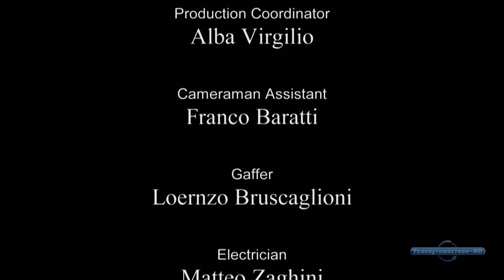Апулия - от Мольфетты до Бари / Puglia. From Molfetta To Bari.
Просмотрев цикл "Прекрасная Италия". вы влюбитесь в эту страну навсегда. Вы захотите во что бы то ни стало попасть в Италию и объехать её всю, чтобы увидеть своими глазами и потрогать своими руками! Италия это история, это искусство, это природа, это жизнь!